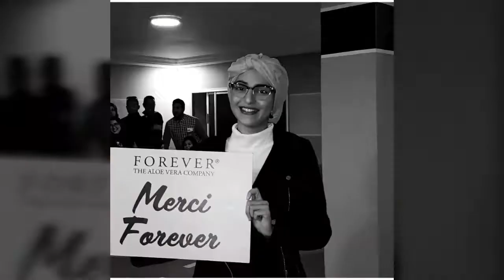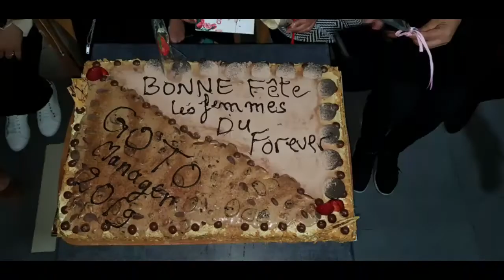بمناسبة اليوم العالمي للمرأة فوريفر تحتفل بمرأة المقاولة الناجحة